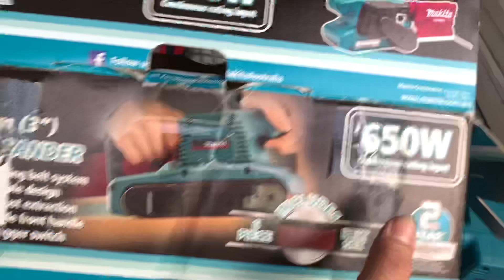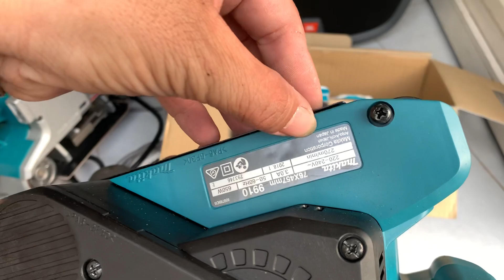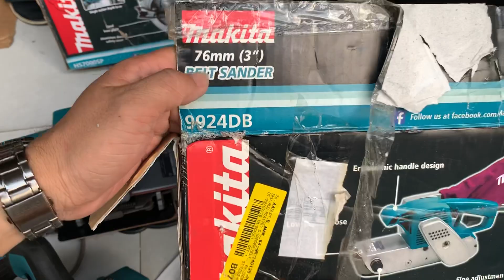Máy Nhám tăng makita 9924 sx japan gia 2tr5, máy nhám tăng makita 9910 sx japan giá 2tr ,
Cưa đĩa 5007N giá 2tr2 , cưa đĩa makita HS7000 giá 1tr9 lh 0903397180 Tùng